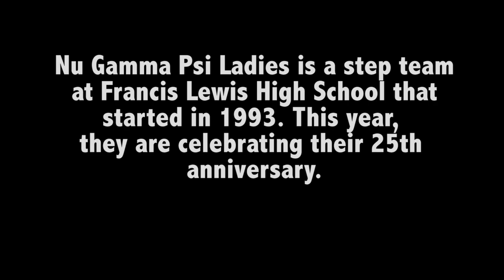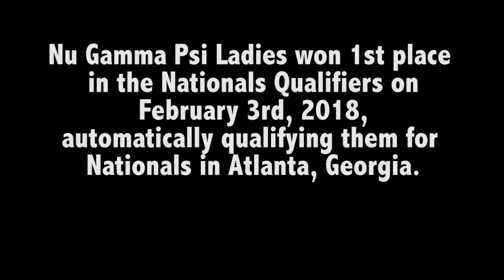The Road to Nationals: A Stepper's Dream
The Nu Gamma Psi girls step team are heading to National Step League competition in Atlanta, Georgia on June 16. The team won first place in the Nationals Qualifiers earlier in the year. As students prepare for the major competition, they reflect on what step means to them, as well as how they feel about the upcoming competition.

Reported, edited and produced by Manoli Figetakis and Christopher Ocampo